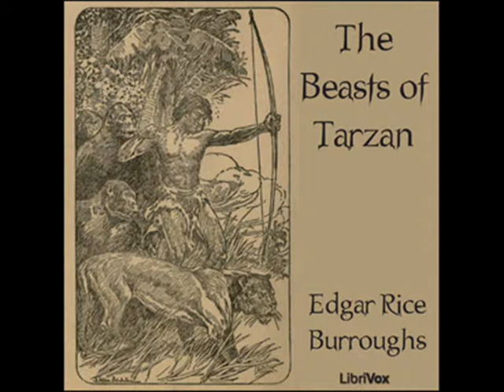The Beasts of Tarzan by Edgar Rice Burroughs - Chapter 8/21: The Dance of Death